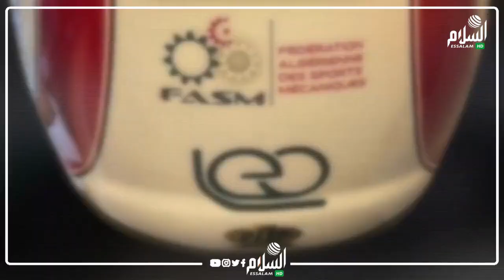جزائري يحصد عديد الألقاب في رياضة الكارتينج